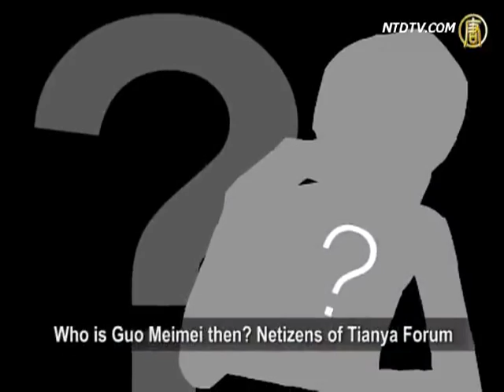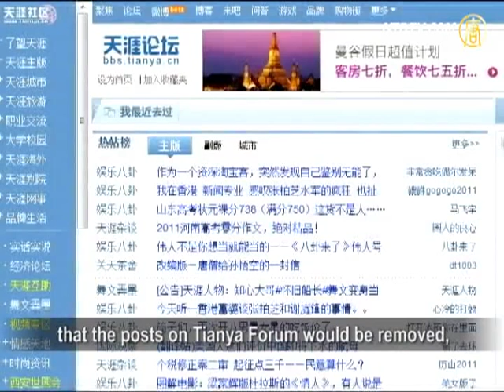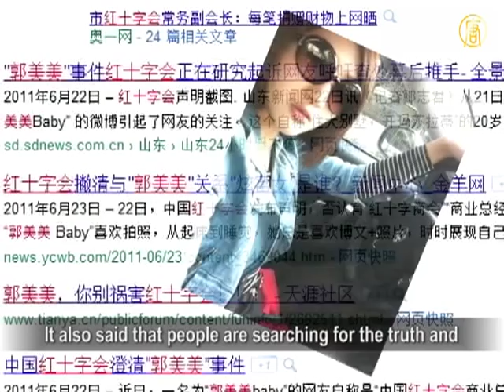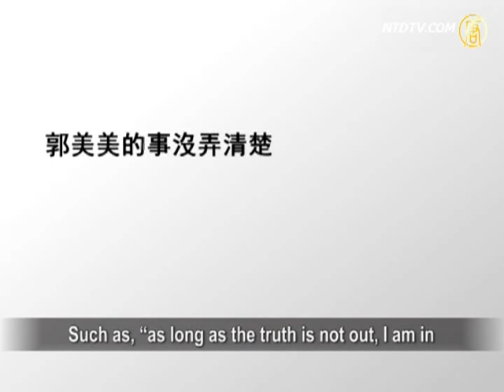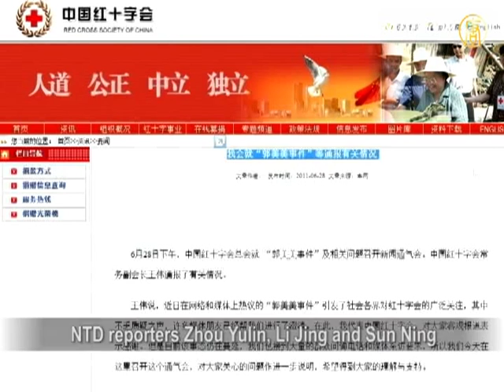Who is Guo Meimei?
The "Guo Meimei Incident" has been wide spread
and caused an unusually large uproar in China.
10 days after the incident was first exposed, Guo,
"CEO of China Red Cross Commerce", is still
being "encircled" by Chinese netizens on micro-blogs.
They are striving to find the truth behind the incident.

On June 28, Red Cross held a media briefing session,
Executive Vice President Wang Weiming claimed that
"Red Cross Commerce" did not exist,
nor did the position of commerce general manager,
and Guo Meimei is not an employee of Red Cross.

Who is Guo Meimei then? Netizens of Tianya Forum
spent 65 hours to obtained Guo's ID number and
dug out two key individuals of this incident:
Guo Dengfeng and Wang Jun.

Guo Dengfeng is Guo Meimei's mother,
whose net worth is hundreds of millions yuan.
However, she has an affordable housing unit.
Guo's Lamborghini registered in Shenzhen
is under Wang Jun's name. Coincidentally,
one Finance Vice Minister in China and
Chair of China Red Cross has the same name.
Their ambiguous relationship is now a hot topic.

Liu Feiyue, head of Civil Rights & Livelihood Watch:
The authorities have tight control over the print media.
Only by using the Internet as platform,
some independent voices can be sent out.
Now many events are being exposed online first
before being turned into hot topics.

When the truth was about to surface, netizens found
that the posts on Tianya Forum would be removed,
as well as similar topics on Sina's micro-blogs.

Liu: This shows that many problems exist in China.
It also shows that the media, including the print media
are being monitored, controlled and manipulated.
This phenomenon per se is abnormal.

Another protagonist in the Guo Meimei Incident --
China Red Cross -- has been cornered by
the relentless investigations by the media and netizens.

On June 27, China National Audit Office released
the results of Red Cross's 2010 financial audit, which
show a questionable amount of RMB 2.19 million
and RMB 4.2 million spent on excessive purchases.

Hu Jun (head of Human Rights Campaign in China):
Red Cross is a charitable and philanthropic organization.
The international community should prohibit the use
of Red Cross by the corrupt Chinese government.
If the international community continues
to allow the sign be used by the Chinese authorities,
it will be a desecration of Red Cross.

Southern Metropolitan Daily published an editorial,
which described the Guo's incident as a tug-of-war
between "anxiety for the truth" and "covering up info".
It also said that people are searching for the truth and
they care a lot about the interests involved
and the incident's link with the public resources.

Hu Jun: Everyone is doing their part to dig up evils
and the corruption of the government and expose them.
If this kind of forces can continue, as in Egypt,
the revolution will soon come to China.
Chinese netizens would make good use of the Internet
and continue to contribute, to form an unstoppable wave
to end the tyranny of the Chinese Communist Party.

On June 28, Red Cross said that it had reported
Guo Meimei to the public security bureau
for fabricating stories and disturbing the public.

Will the truth be revealed?
Netizens are so anxious for the truth
that they are using sarcastic remarks to poke fun.
Such as, "as long as the truth is not out, I am in
no mood to go to work, eat or even get married".

Red Cross has explained repeatedly,
but the netizens are "not in the mood to listen".

NTD reporters Zhou Yulin, Li Jing and Sun Ning